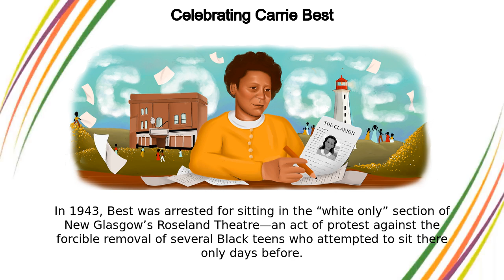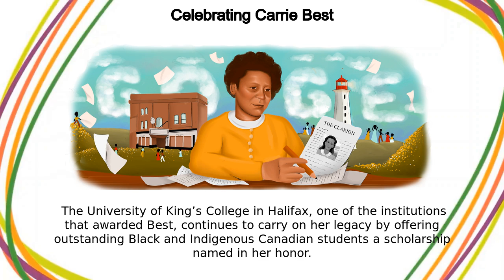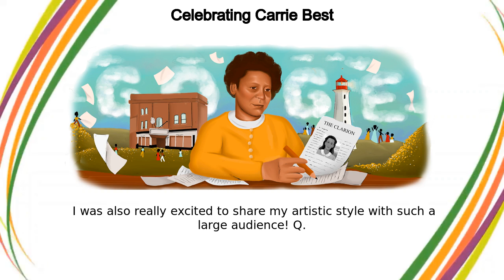Carrie Best | Celebrating Carrie Best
Google Doodle :
Celebrating Carrie Best

Carrie Best

Celebrating Carrie Best

celebrating-carrie-best

Carrie Best

Celebrating Carrie Best

 For her humanitarian efforts, Best was made a Member of the Order of Canada in 1974, and subsequently became an Officer of the Order of Canada on this day in 1979 Carrie Mae Prevoe was born on March 4, 1903, in New Glasgow, Nova Scotia during a time of pronounced racial discrimination  Encouraged by her parents to take pride in her heritage, she decided from a young age to refuse racial stereotypes and immerse herself in historical and literary works written by Black Canadians and African-Americans  In 1925, she married Albert T In 1943, Best was arrested for sitting in the “white only” section of New Glasgow’s Roseland Theatre—an act of protest against the forcible removal of several Black teens who attempted to sit there only days before  She then sued the theatre based on racial discrimination but lost the case  Her drive for equal rights was only strengthened by this event  Best founded The Clarion in 1946 to publish news by and for the nation’s Black community  In 1952, Best established her own radio show titled “The Quiet Corner,” where she broadcast music and read poetry often relating to human rights for the next 12 years  Best was also a strong advocate for the rights of Indigenous peoples Best’s efforts were recognized with honorary law doctorates in 1975 and 1992  The University of King’s College in Halifax, one of the institutions that awarded Best, continues to carry on her legacy by offering outstanding Black and Indigenous Canadian students a scholarship named in her honor  Thank you for fighting for the future of marginalized people in Canada and beyond, Carrie Best!  Guest Artist Q&A with Alexis EkeToday’s Doodle was illustrated by Toronto, Ontario, Canada-based guest artist Alexis Eke  Below, she shares her thoughts behind the making of this Doodle: Q  Why was this topic meaningful to you personally?A  With Carrie Best making such a huge impact in her field as a black woman, breaking many barriers for black women in Canada–it inspired me to do the same in the industry that I am in  What were your first thoughts when you were approached about working on this Doodle?A  I was extremely excited! I think it's safe to say that many illustrators dream of doing a Google Doodle, so getting the opportunity to do one was almost unbelievable  I was also really excited to share my artistic style with such a large audience! Q  Did you draw inspiration from anything in particular for this Doodle? A  I drew inspiration from Carrie Best's Nova Scotian background with the landscape  Although I've never been to Nova Scotia, I could imagine many scenic places with fresh wind blowing in all directions  I tried to emulate that with newspapers flying around the illustration! Q  What message do you hope people take away from your Doodle?A  The message I hope people take away from my Doodle, is that the bold decision of one person has the power to impact many, if not millions of people